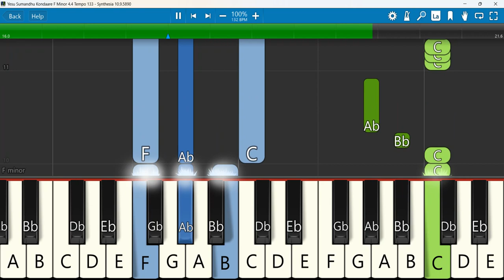Yesu Sumandhu Kondaare Keyboard Notes F Minor 4/4 Tempo 133 | இயேசு சுமந்து கொண்டாரே | Berchmans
Yesu Sumandhu Kondaare | Jebathotta Jeyageethangal - Vol 4 | Father S J Berchmans
Keyboard Notes